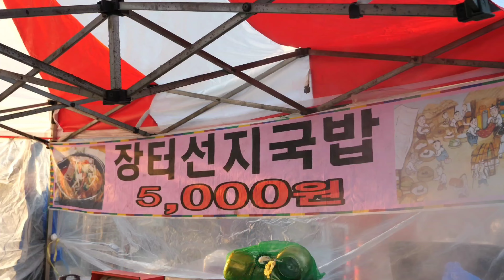5000원에 무한리필?! 정이 많은 이모님의 장터 선지국밥! Seonji Rice Soup, a market full of warm mother's love!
따뜻한 어머니의 정성이 가득한 장터 선지국밥! Seonji Rice Soup, a market full of warm mother's love!

여주오일장 국밥 맛집 /

이번에 소개해 드릴 음식은 여주 오일장터의 선지국밥! 맛집입니다.

가격:
장터 선지국밥: KRW 5,000 USD 3.83

🚀 Location: 여주 한글시장
🏠 Google Map: 장터 선지국밥

- 소상공인분들에 작은힘이 되는 짱푸드가 되도록 노력하겠습니다.

안녕하세요. 짱푸드입니다.
소상공인분들께 무료로 촬영해 드리고 있습니다.
출연요청은 아래 이메일로 해주시면 감사하겠습니다.